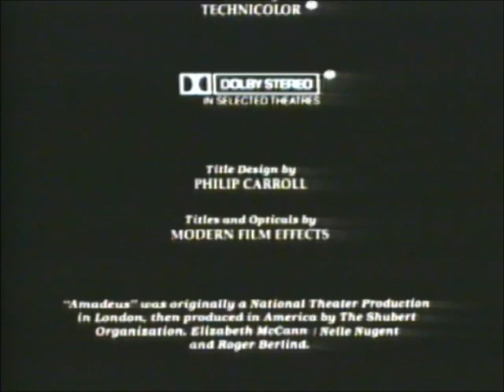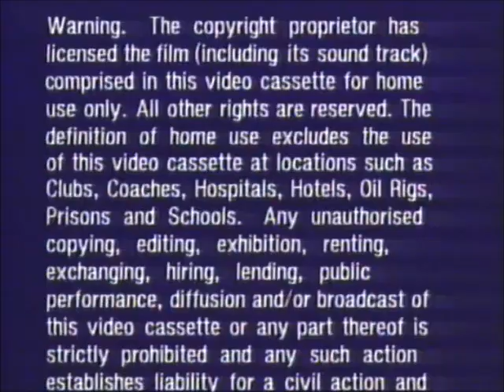Original VHS Opening and Closing to Amadeus UK VHS Tape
This is the Original VHS Opening and Closing to Amadeus VHS Tape and Here's the Order!

1. Warner Home Video Logo from 1986
2. BBFC PG Warning
3. First Few Seconds of the Film
4. Last Few Seconds of the End of the Film
5. Copyright Warning
6. Rank Duplication Notice